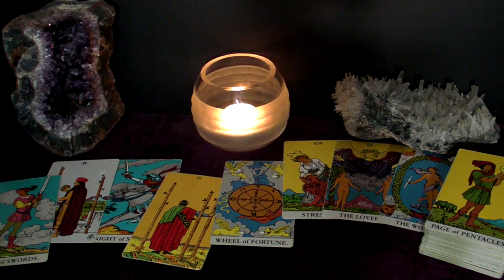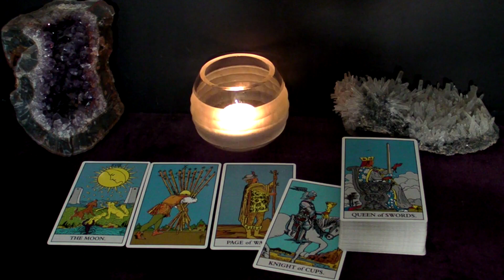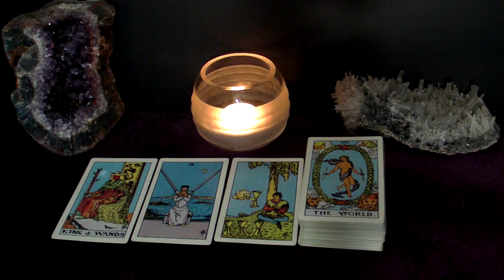LIBRA - This Person Knows EXACTLY What They Want. They Want YOU! | July 2022 Mid-Month Tarot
Hi LIBRA! This is your July 2022 Mid-Month Tarot Reading.

Spreads In This Reading:
00:00 Intro
00:18 New Love
06:33 Love in an Existing Relationship
09:23 Love from the Past